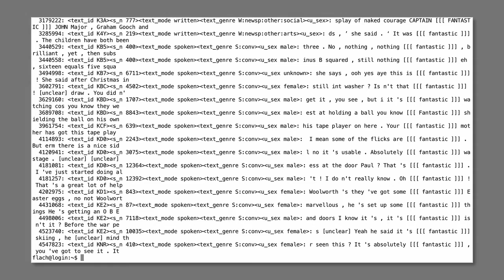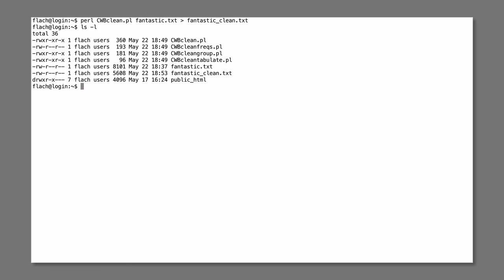Korpustutorial – §11.2: Konkordanzen aufräumen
Wie kann man den etwas unpraktischen CWB-Output für Konkordanzen so aufräumen, dass die Metainformationen und die Daten in Spalten angeordnet werden?